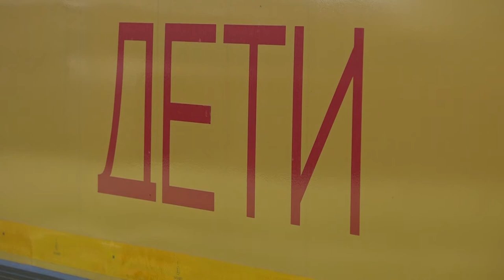Афипская Школа искусств получила новый автобус